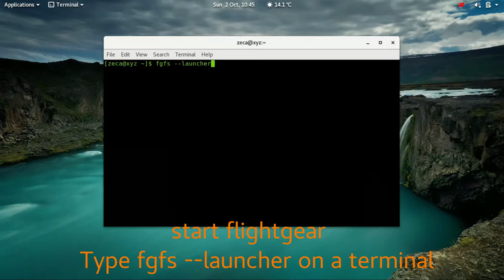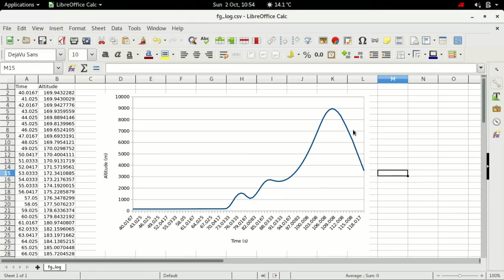FlightGear - How to log data on GNU/Linux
How to log data in FlightGear - In this case we're logging in the altitude as a function of time, but we could log the latitude or longitude for example.